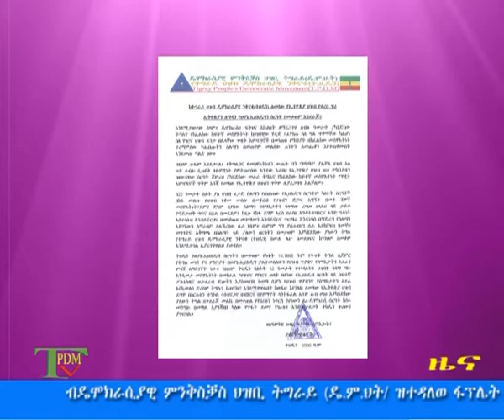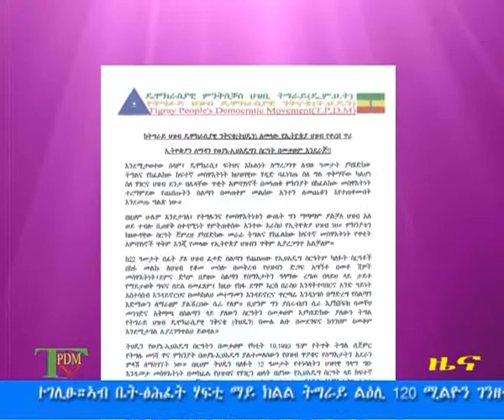TPDM TV DAILY NEWS 01 10 2013